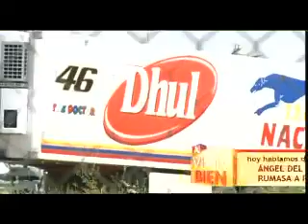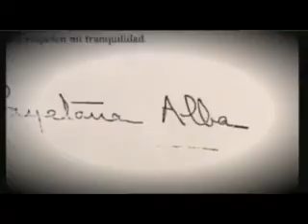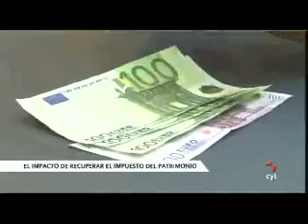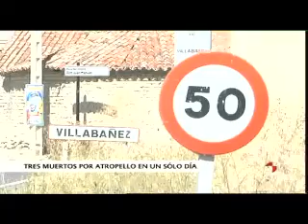A VIVIR BIEN 12/09/11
Miguel Castañeda presenta "A vivir bien", el magacín de las mañanas de CyLTV. Un espacio de entretenimiento pegado a la actualidad que hace de su lema,  "A vivir bien", un objetivo, ofreciendo contenidos de salud, calidad de vida y bienestar.
"A vivir bien" también contempla la tertulia, con la participación de líderes de opinión de Castilla y León, los consejos diarios y la crónica social, entre otras muchas sorpresas.